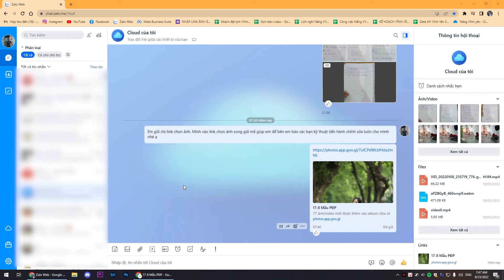Hướng dẫn chọn mã ảnh trên máy tính | NẮNG GROUP